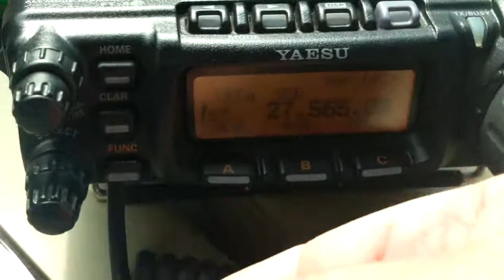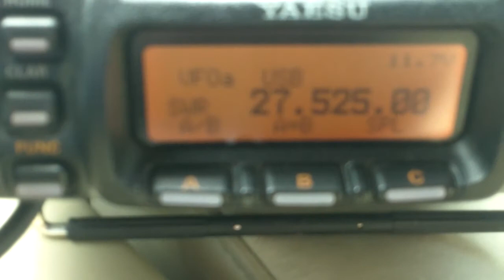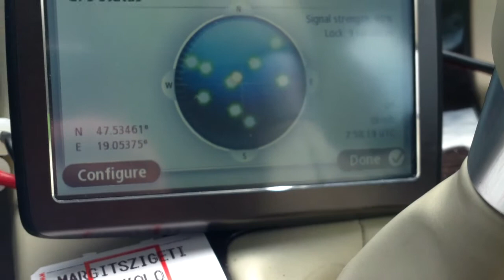Island Festival 2013 Day 2 56SB/KI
First island was Margit DU003 and as you can see the conditions were 1 minute excellent and the next minute was silence on the air. 56SB/KI was a new one for me? I think so was a nice contact.